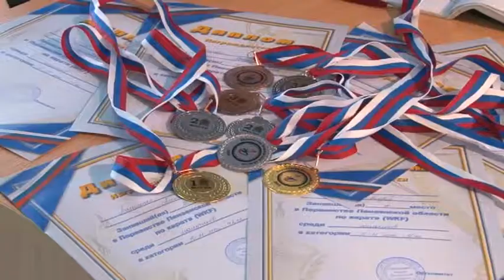Зареченские каратисты завоевали 20 медалей на областном турнире